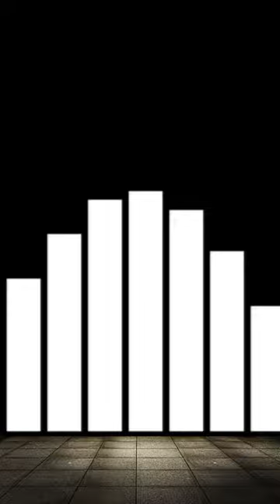Stage Vizualizer Template Background Video Effects Full Screen